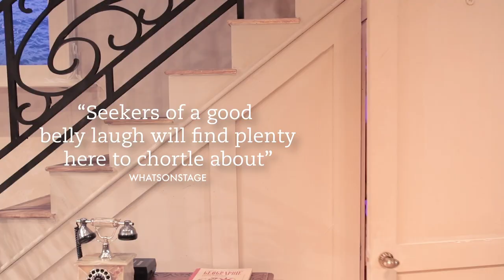La Cage aux Folles [The Play] Production Trailer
La Cage aux Folles [The Play]
By Jean Poiret

‘This is a true highlight of the Spring season at Park Theatre …  A stunning production!’ ★★★★★ Boyz Magazine
★★★★ The Stage
★★★★ Spy in the Stalls
★★★★ The Upcoming
★★★★ Reviewsgate
★★★★ A Younger Theatre
★★★★ London Living Large

Until 21 Mar

A new translation by Simon Callow
Directed by Jez Bond
Cast includes Michael Matus, Paul Hunter, Georgina Ambrey, Louise Bangay, Mark Cameron, Simon Hepworth, Arthur Hughes, Sarah Lam, Syrus Lowe, Peter Straker and William Nelson.
Supported by Park Theatre's Producers Circle

Enter the glittering world of La Cage aux Folles - the play which spawned four blockbuster films and the Tony Award-winning musical. See the original, riotous and heartfelt farce for the first time in the English language.

Nightclub owner Georges and his dazzling drag artiste partner Albin create the most spectacular shows in St. Tropez. But when Georges’ son Laurent announces his engagement to the daughter of a notoriously right-wing politician determined to bring the curtain down on the town’s vibrant nightlife, the real performance begins.

As Georges and Albin entertain their soon-to-be in laws and attempt to conceal their true nature for the sake of their son, how long can the façade last?